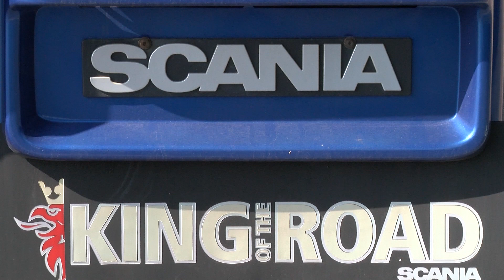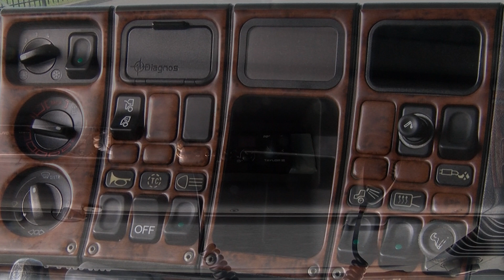SCANIA 144L 30-BPP-4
For sale: SCANIA 144L 1998